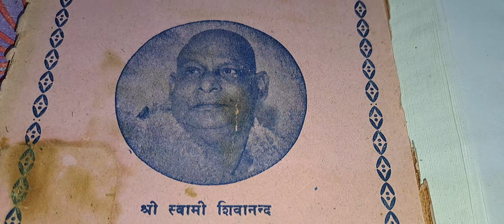दिव्य जीवन - सौरभ ... श्री स्वामी शिवानन्द ( भाग - 4 : अन्तिम ) 💐 💐 💐 💐